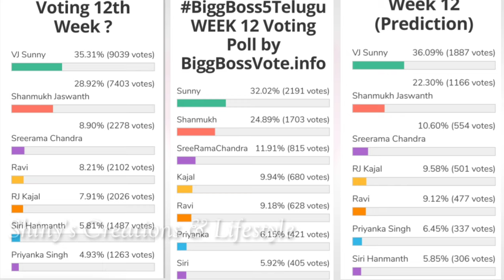Bigg Boss 5 Telugu 12th week voting results | Biggboss 5 telugu 12th week elimination | Bb5 promo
biggboss5telugu12thweekvotingresult
i#biggboss5telugunominationslist
12th week contestants to be eliminated.?
12th  week eliminated contestants
shocking elimination.?
Housemates reactions?
12th week nominations tension started
Day 1 voting polls results
Voting trends
12th week nominated contestants
Who will be eliminated week 10 week10
19 contestants entered into house
kartika deepam
abhijit
bigboss winner
Bigboss controversies
Bigboss show
Bigg boss telugu
Bigg
Bigg boss telugu season 5
Biggboss 5
Biggboss4 telugu
Bigboss starmaa
Bigboss telugu
Biggboss telugu
Bigboss voting
Jabardasth promo
Bigg Boss 5 Telugu 12th week voting results|Biggboss 5
Housemates reactions? final voting polls results week 8 bigboss 5 elimination updates vote your favourite contestant kaushal comments on bigboss 5 contestant jessie who is into danger zone season 5 starting episod bigboss season 5 latest update bigboss buzz host ariyana bigboss 5 confirmed updates/latest updat Bigg boss season 5 latest updates Episode review kartika deepam Biggboss 5 telugu voting results